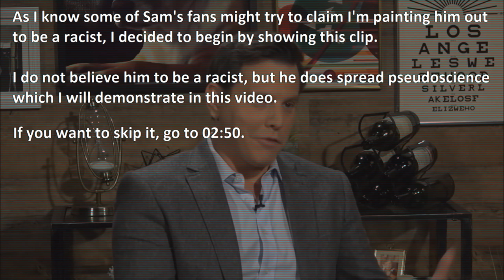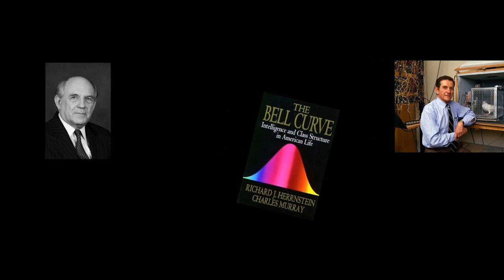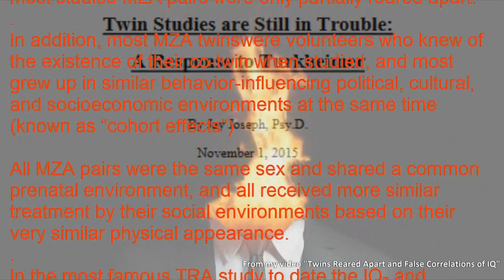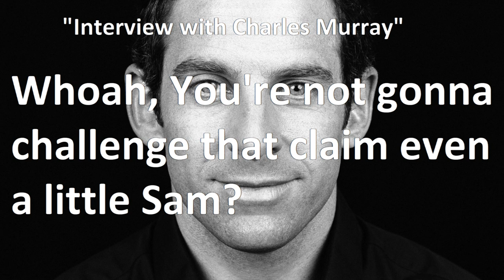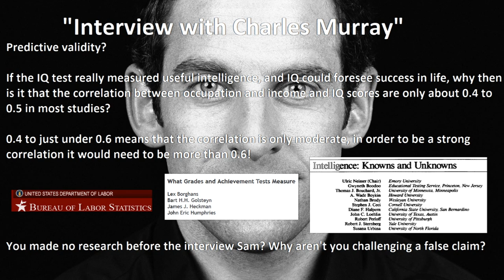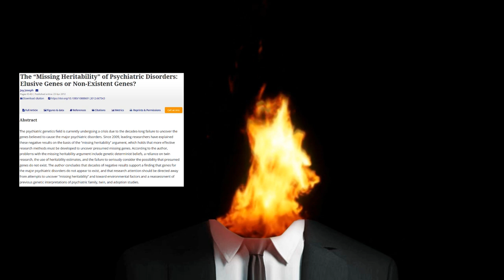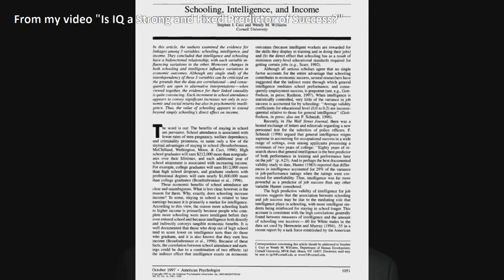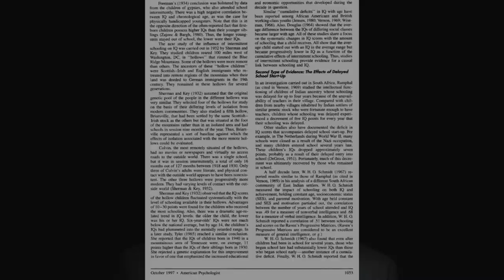Sam Harris Hasn't Woken Up (IQ Video #7)